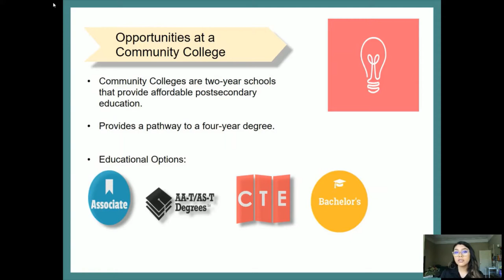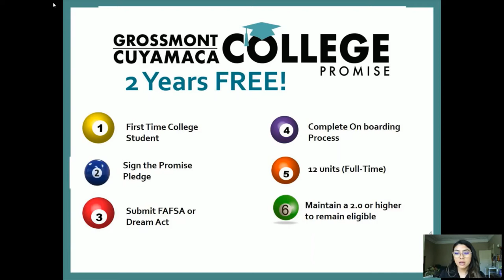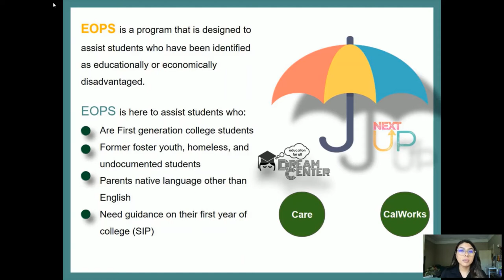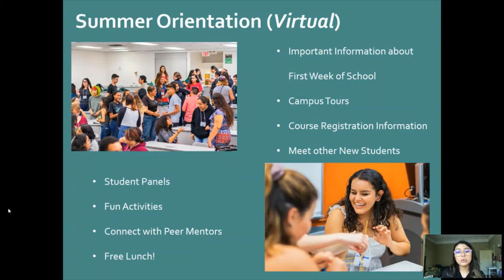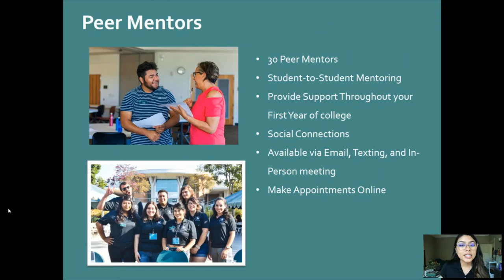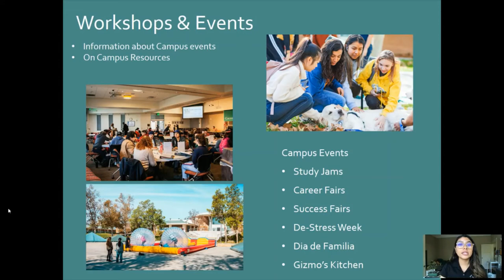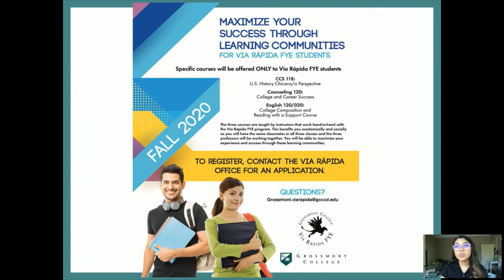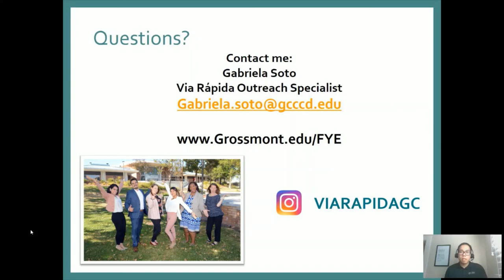Grossmont College Presents: Via Rapida First Year Experience